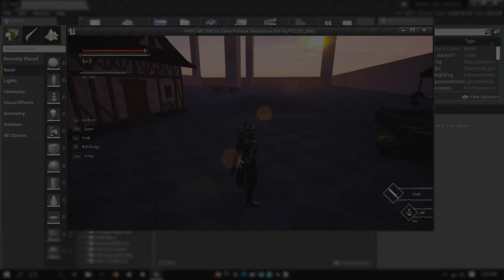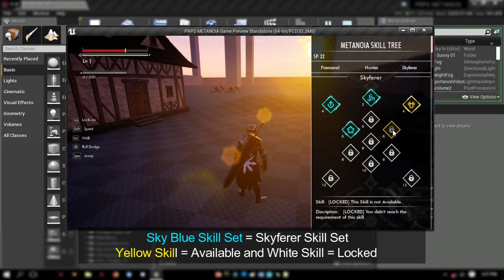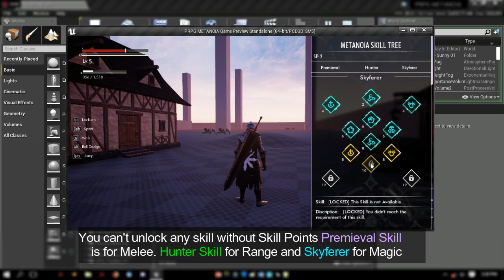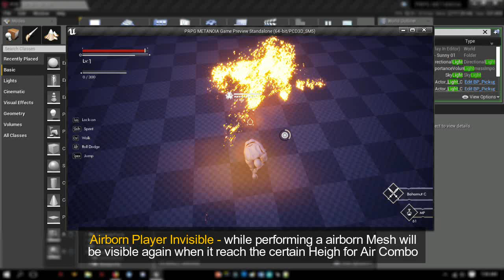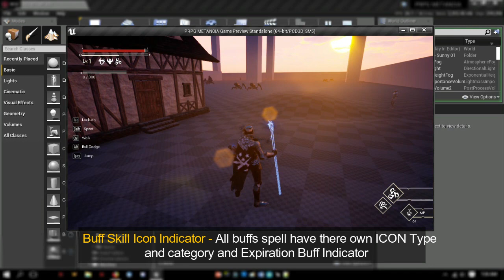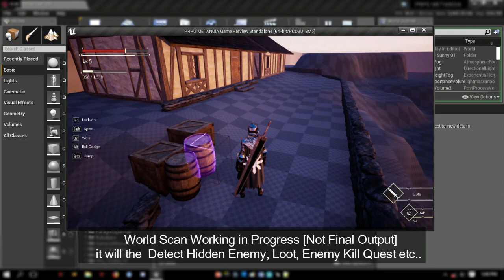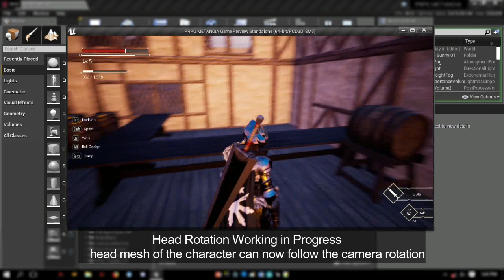W.I.P #11 RPG Metanoia Chronicles [Skill Tree System] UE4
I'm planning to release my Metanoia Skill Tree system for FREE here when it's Done in the community. I need to add Connect Line of each Skill and Level Requirement. it has one component, two widget and 6 Macro that Control all over the Skill tree System.I will include the Widget Design,Font etc . . that i use in my Skill Tree System video and also Easy to Integrate to any project and easy to Customize Design on you're own style same on my Dynamic RPG Level Up System. if we reach at least 450+.  Chill

New Added Progress

- Skill Tree System (Inspired by AC and God of War) (in Progress).
  * Skill Set Premeival for Melee
  *Skill Set Hunter for Range
  *Skill Set Skyferer for Magic

- Buff Spell Icon Indicator (in Progress).
- Ghost Dash Improvement (In Progress).
- Weapon Glow Attack/Charge (In Progress).
- World Scan (In Progress).
- Bow Shadow Strike (Inspired by Shadow of War).
- Player Head Rotation.
- Level Up Points for Skill Tree.
- Test 2 Design for HUD.
- Enemy Class Icon Indicator.